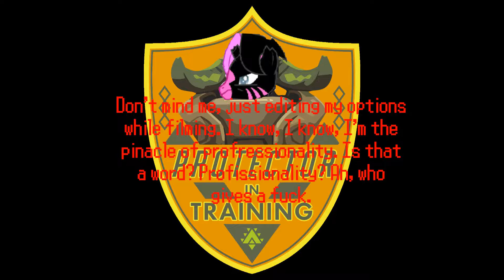Sewer Run - Left 4 Dead 2: No Mercy w/ Katana P3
Part 3 of mine and Katana's run through the No Mercy map in Left 4 Dead 2. Yes, the framerate lag is bad, I understand. If you wish to skip this video, go right ahead, I understand.